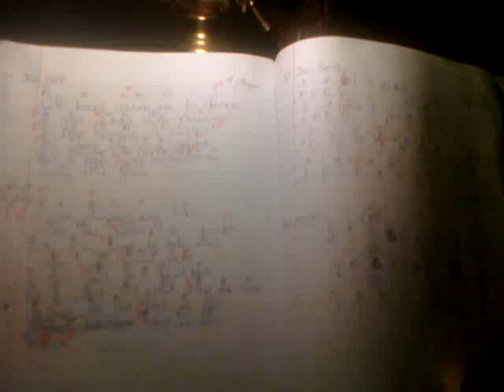Piano untitled 5 But I'm afraid to fight